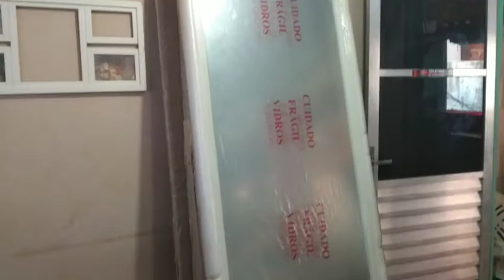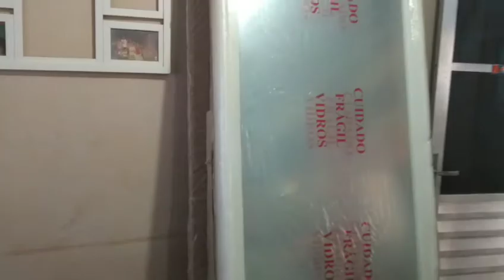Um dia inteiro comigo!!!!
Meta 30 like nesse vídeo!